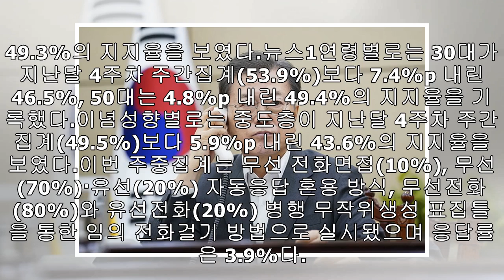“‘50%’ 깨졌다”…문재인 대통령 지지율 3.9%p 하락한 49.4% 기록